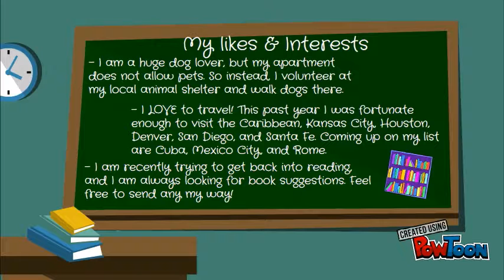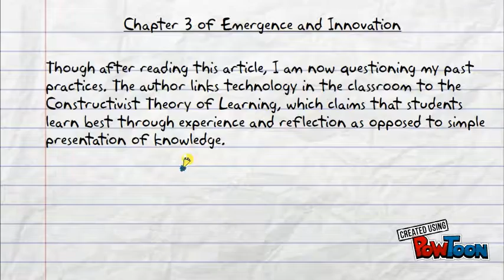Session 1: Digital Introduction